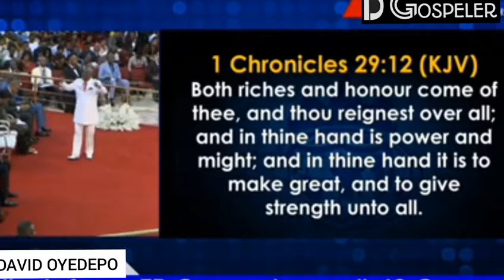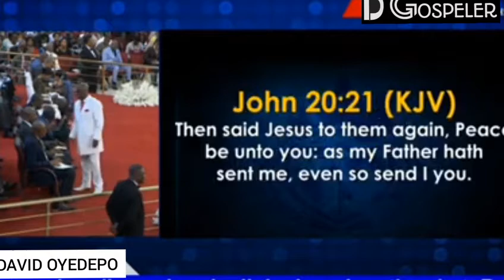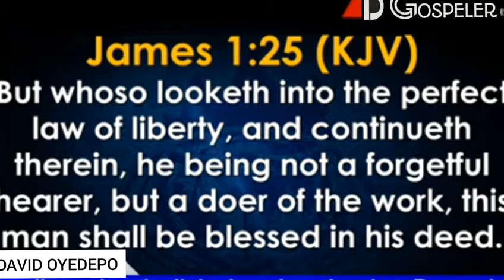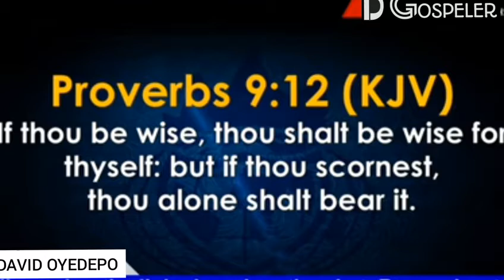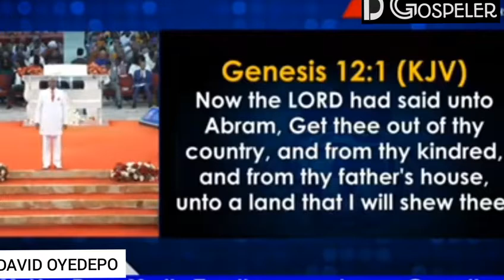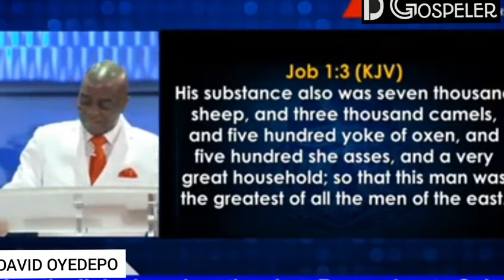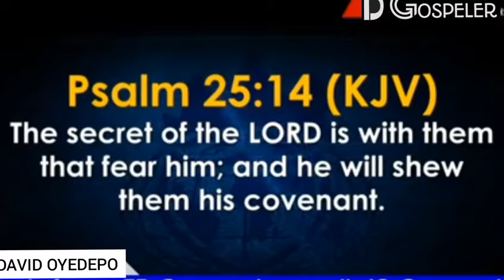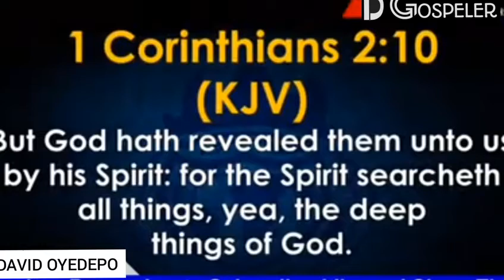What you must do to be Great!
You must be obedient to God's instructions for you to enjoy greatness.